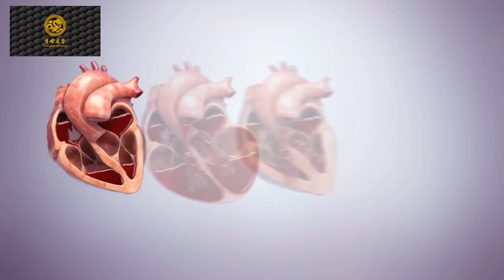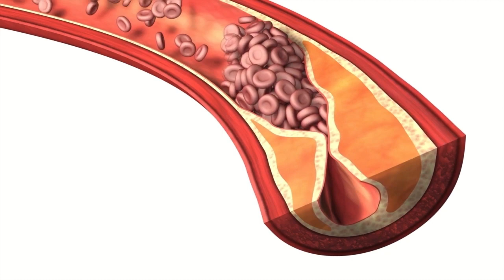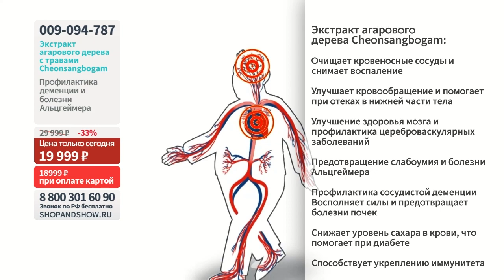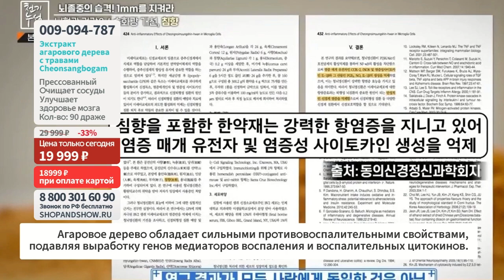Экстракт прессованный Cheonsangbogam агарового дерева с травами.«Shop and Show» (Здоровье)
[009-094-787] Экстракт прессованный Cheonsangbogam агарового дерева с травами (90 драже) (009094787)

Давайте дружить ;)